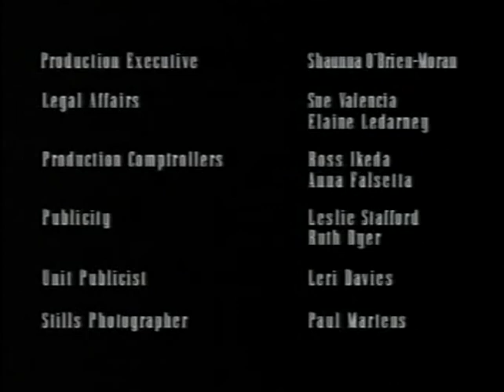My Life as a Dog- Episode 2- Stranded (Part 2 of 2)